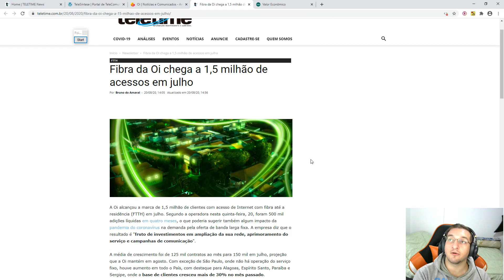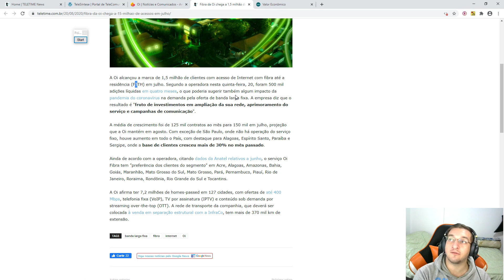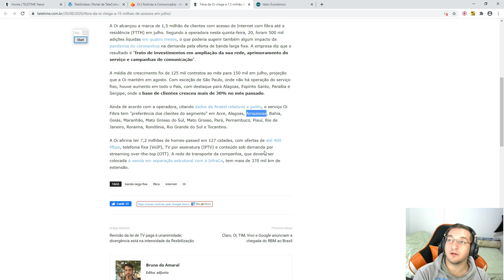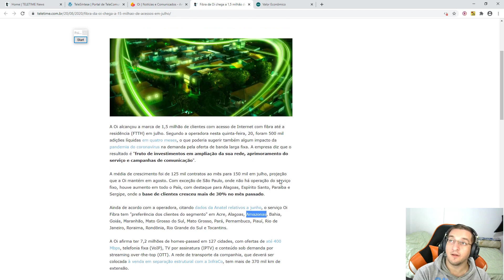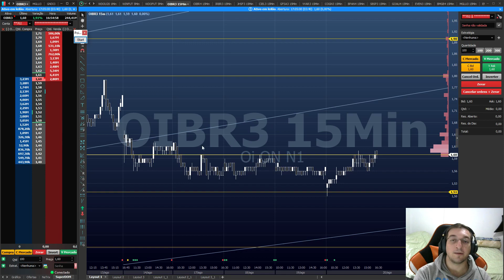NovaOi - Carro chefe (Fibra) segue forte com ótimas projeções de crescimento